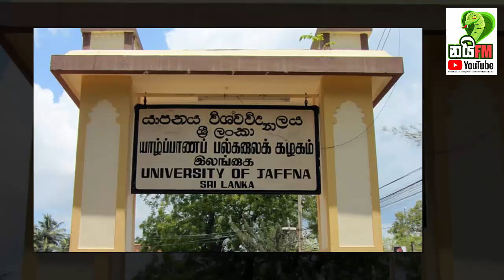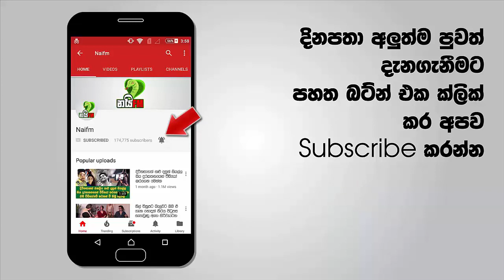නවකවදය කිය කිය යාපනේ කැම්පස් එන කෙල්ලන්ට කොල්ලෝ කර පාහර වැඩේ අතේ මාට්ටු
උපකුලපතිවරයා විසින් ගන්නා ලද තීරණයට අනුව එම ජ්‍යෙෂ්ඨ සිසුන්ට යාපනය විශ්වවිද්‍යාල භූමිය තහනම් කලාපයක් බවට ද දැනුම් දී තිබේ. ඒ අනුව ලබන 22 දා සිට ආරම්භ වන කිසිදු දේශනයකට සහභාගී වීමට හෝ විශ්වවිද්‍යාල නේවාසිකාගාරවල ඇති දේ රැගෙන යෑමට හෝ කිසිදු අවශ්‍යතාවයක් මත විශ්වවිද්‍යාල භූමියට ඇතුළු අදාළ වීම ජ්‍යෙෂ්ඨ සිසුන්ට තහනම් වෙයි.